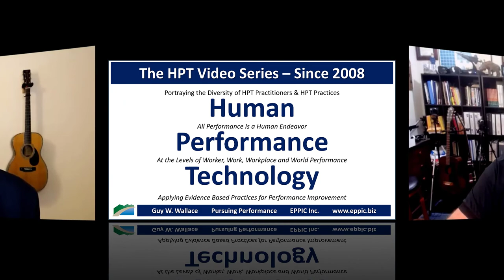HPT Video 2022 - Charles Jennings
Zoom interview with Charles Jennings by Guy W. Wallace, recorded on September 28, 2022, regarding Charles' background, education, career history, and how he came to an HPT - Human Performance Technology/ Evidence-Based Practices approach in his L&D work.

- IM: charlesjennings (Skype)